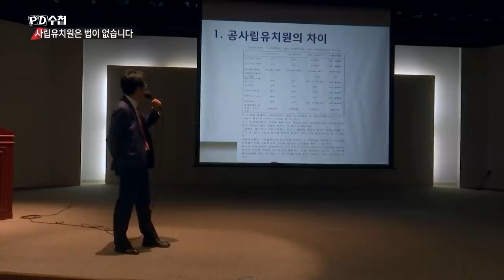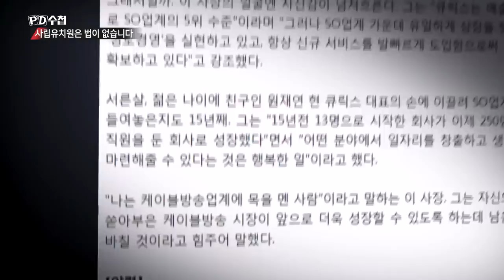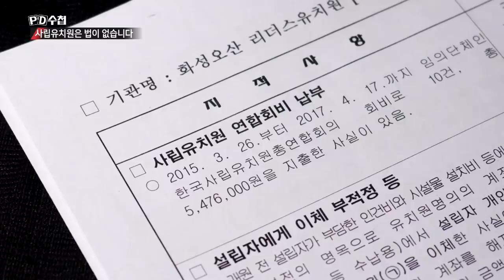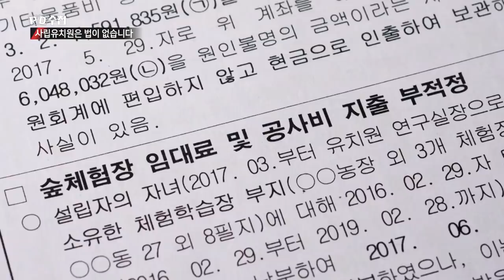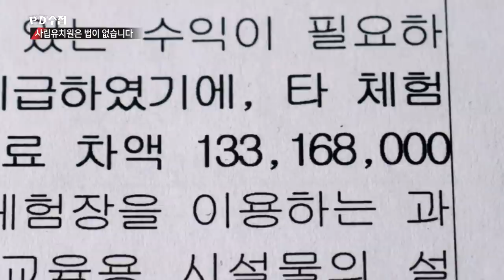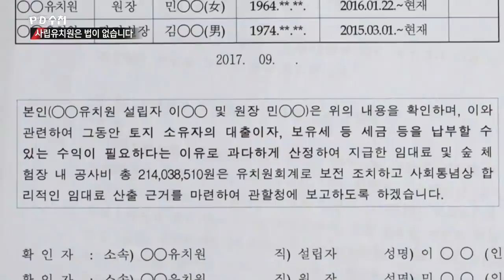이덕선 한유총 비대위원장의 부적정한 지출&거래